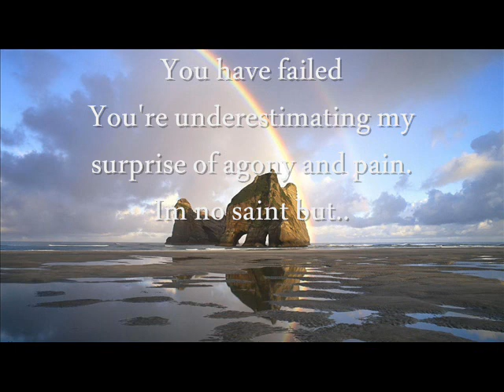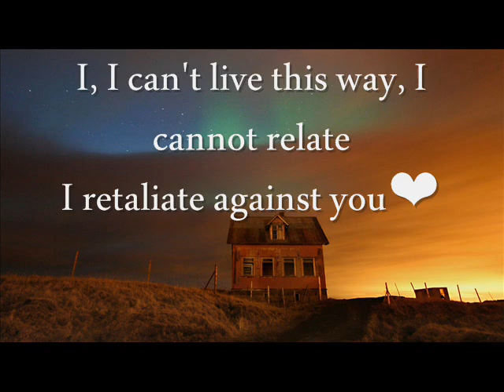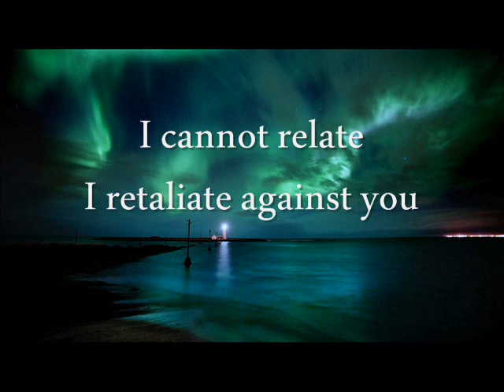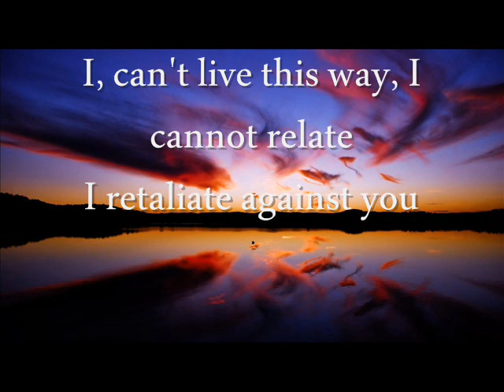Lacuna Coil- Against You LYRICS.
Hope you guys like it.  this song is from their dark adrenaline album. i really like this song it gives you such a positive emotion.  i also thought nature would  go well with this song.